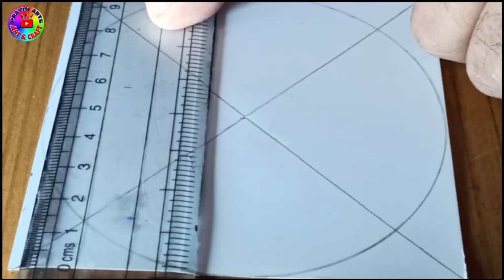3D paint design | interior design |3D design idea | 3D texture design | How To Draw | Very Easy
.DEAR STUDENTS...
TODAY'S DRAWING TOPIC :- 3D Drawing
USE MATERIAL
DRAWING BOOK
CRAYON COLOUR / WATER COLOUR COLOUR
GEOMETRICAL BOX
BLACK SKETCH PEN
BIG AND SMALL SCALE